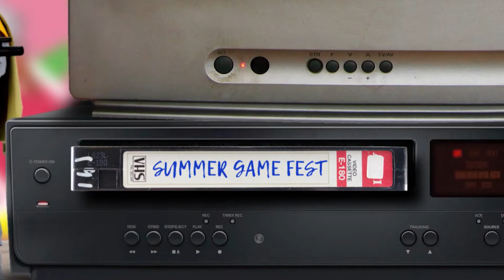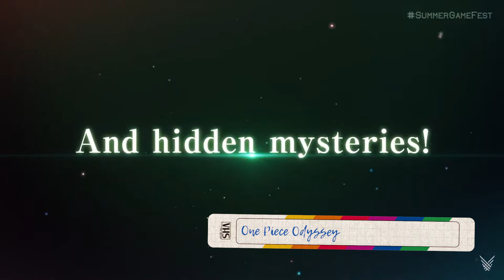[PLANTÃO NÃO-E3] Summer Game Fest 2022 - Resumo (The Last of Us, Modern Warfare 2 e mais)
A E3 2022 foi cancelada, mas ainda assim há conferências rolando com anúncios das maiores fabricantes de games! Está com preguiça de assistir as conferências e quer ficar por dentro? Então confere esse resumo esperto!